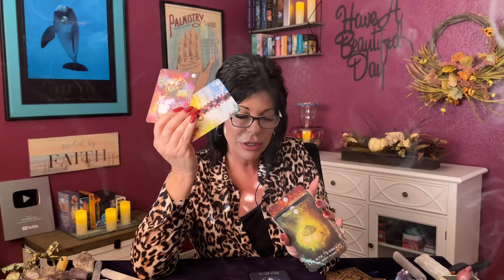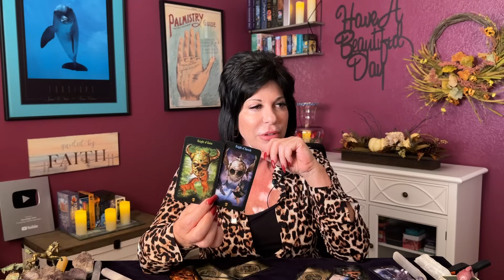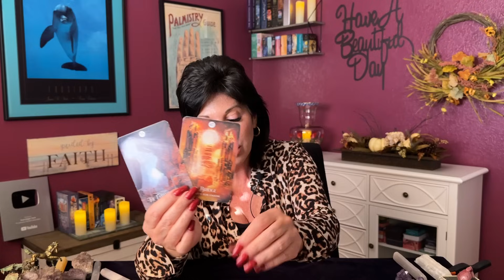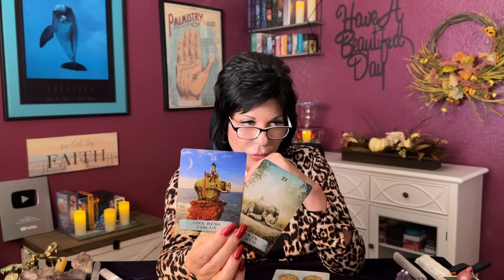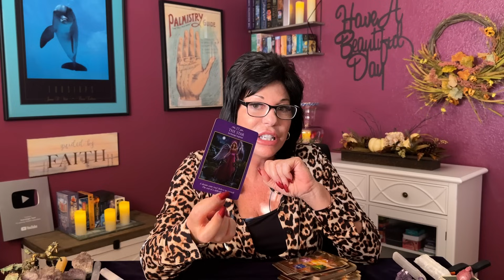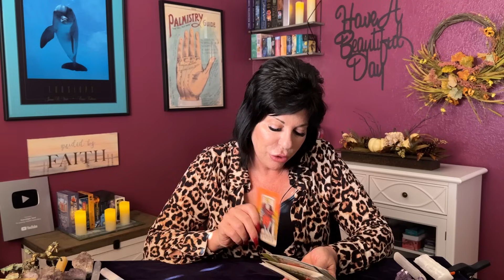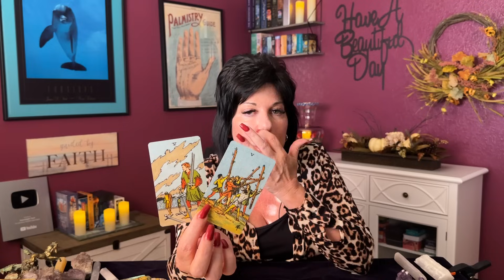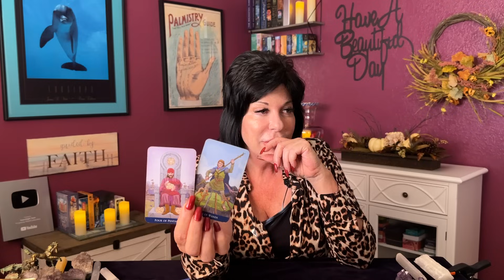LEO ♌️ITS HERE! THE CROSSING OVER INTO A NEW REALM! BELIEVE IN YOURSELF! END OF DIFFICULT SITUATIONS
Leo ♌️ general tarot reading from now through September 2023.

A look at current energies and recent past.
Strongest incoming energies and messages for the weeks ahead. Love crossing energies towards the end of the video.
Love crossing energies start at: 23:20

🙏🌺Thank you Leos for all your Love ❤️ and Support ⭐️

This is a general reading for the collective. It may not resonate with everyone.